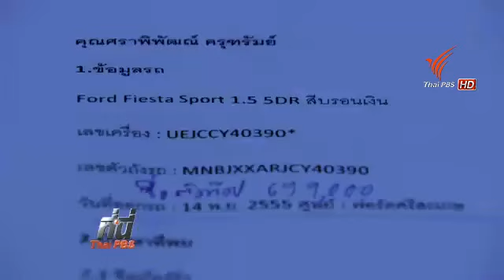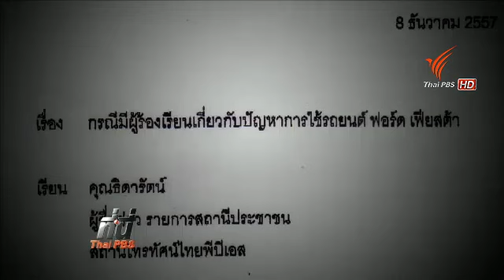ร้องเรียนปัญหาระบบรถฟอร์ด เฟียสต้า 8 12 57